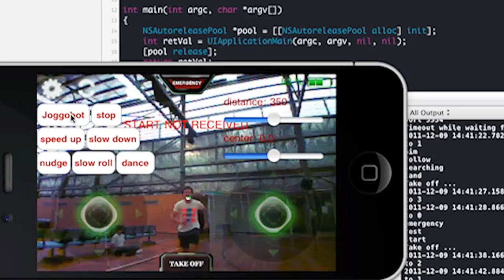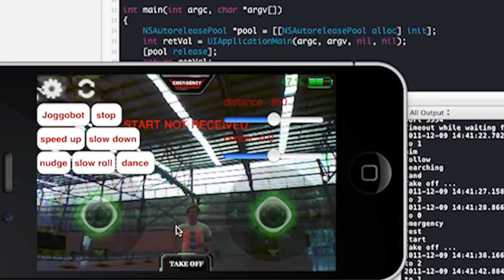Joggobot / Exertion Games Lab | RMIT University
Eberhard Graether is a visiting researcher from Austria, working in the Exertion Games Lab at RMIT. The Joggobot project explores how robots might make jogging more engaging in the future.